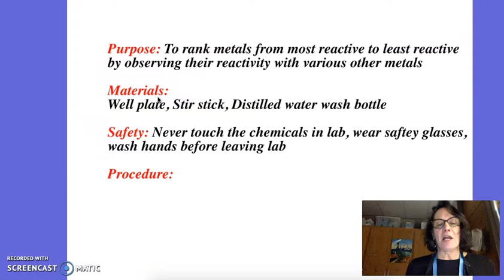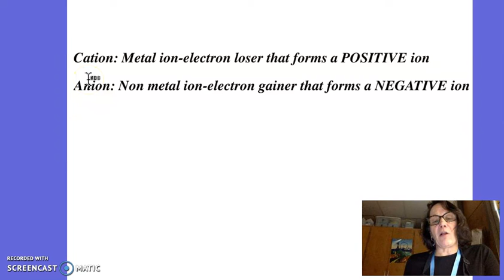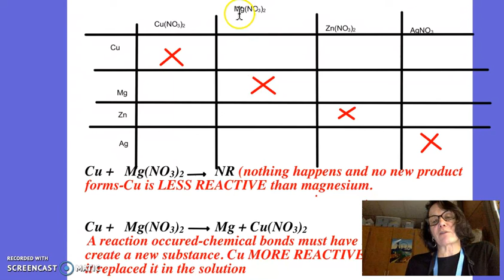Metal Non Metal Lab